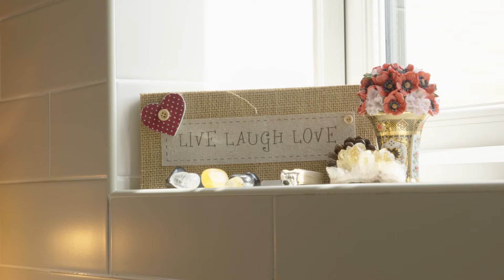Druga šansa_život nakon nasilja Avon UK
Gemma Evans je Avonova korisnica i bivša suradnica iz Engleske. Bila je u nasilnoj vezi u kojoj joj nije bilo dopušteno da nosi šminku. Nakon što je uspjela izaći iz tog mračnog vremena u životu, posvetila se Avonu još i više, jer sada šminkanje za nju ima dublji značaj -  dio je slobode izražavanja sebe, dio je procesa saznanja kako biti svoja.
"Kad vam Avon omogući posao i pruži vam priliku da izađete i upoznajete ljude, da osnažujete žene da se slobodno šminkaju… ne samo da vam daje financijsku podršku, već dobivate i drugu šansu u životu ", kaže Gemma.